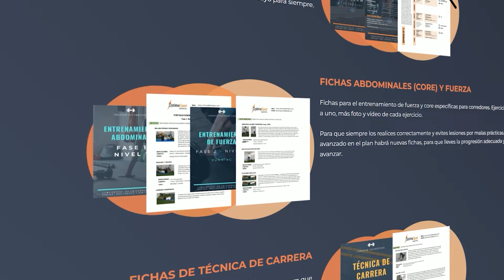👑KILIAN JORNET🏔️ Estudio FISIOLOGIA Victoria y Record UTMB 2022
Durante el UTMB de 2022, dónde Kilian Jornet ganó y estableció el record de tiempo de la prueba, siendo la primera persona en conseguir bajar de las 20h, se le realizaron una serie de mediciones. Ene este video te explico cuales han sido las conclusiones del estudio.

🎁¡Descarga aquí EBOOK GRATUITO! “Las 5 Claves del Entrenamiento en Running y Trail-Running”🎁

En este vídeo te vas a encontrar
00:00 Introducción
01:50 Biomecánica Carrera
03:04 Nutrición
06:48 La flexibilidad metabólica
09:26 Microbiota